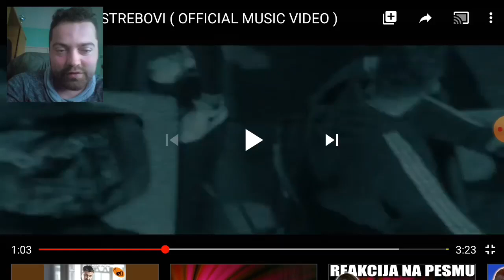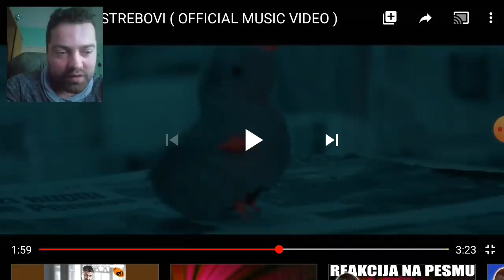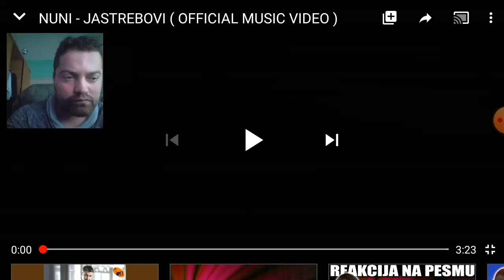reakcija na pjesmu nuni jastrebovi